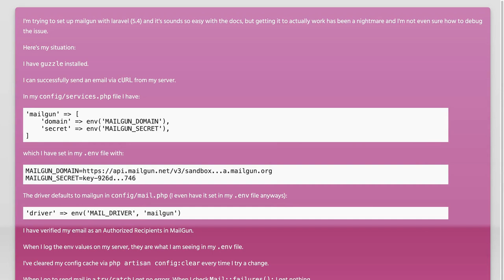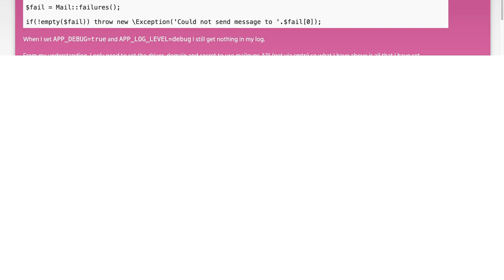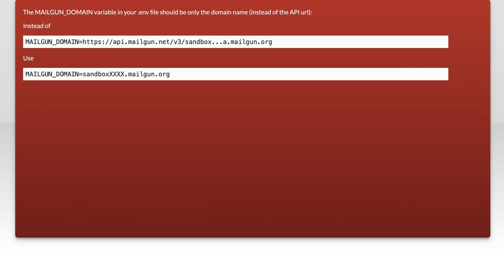How to debug laravel mailgun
php: How to debug laravel mailgun

Related to: php, laravel, email, mailgun